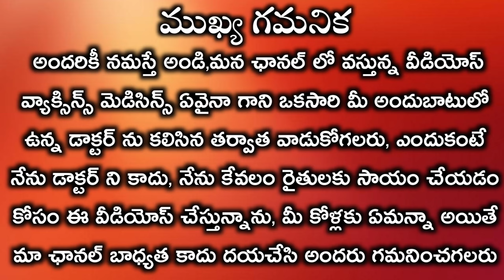కోడి పిల్లలు వెయిట్ రావాలంటే ఏంచేయాలి||కోడి పిల్లలకి deworming ఎందుకు చేయాలి|| poultry chick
మన చానల్లో వస్తున్న వీడియోస్ కేవలం రైతులకు అవగాహన కోసం మాత్రమే దయచేసి అందుబాటులో ఉన్న డాక్టర్ ను కలిసిన తర్వాతనే ఏదైనా వాడుకోగలరు
కోడి పిల్లలకి deworming ఎలా చేయాలి